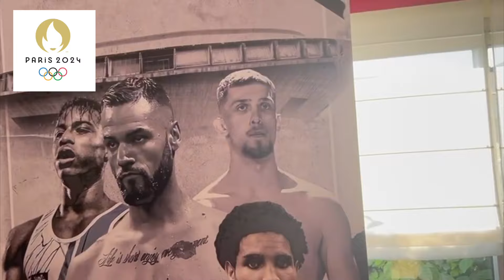RDV DEMAIN POUR LE DIRECT DE BOXE À SAINT-NAZAIRE SUR BOXIN GMAG TV, OFFERT PAR LES SPONSORS DU CLUB